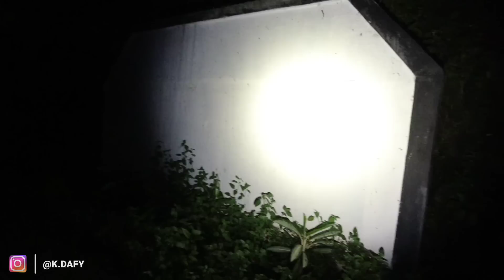TEROWONGAN LUBANG KALAM 1929 - KAB. KAMPAR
Hai ghost enemy, di video kali ini gw berkunjung ke sebuah cagar budaya yang terletak di Kabupaten Kampar, Riau. Bernama "Lubang Kalam" adalah sebuah terowongan lintas yang menghubungkan antara Propinsi Riau dan Sumatera Barat. Bukan tanpa alasan gw datang kesini, terowongan Lubang Kalam ini dulunya aktiv sebagai jalur lintas satu-satunya, namun sejak 1996 masyarakat tidak lagi melintasi terowongan ini. Saat ini kondisi Lubang Kalam sangat mencekam dikarenakan sepi dari manusia lalu lalang. Didirikan sejak 1929, pengalaman apa yang akan gw rasakan saat berkunjung tengah malam melintasi terowongan ini?? Cekidot cuy ✌